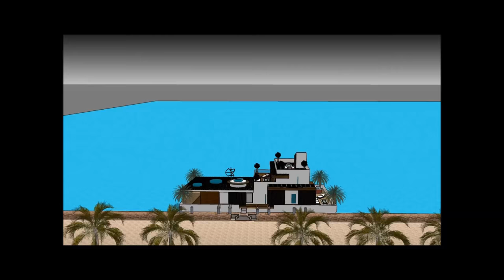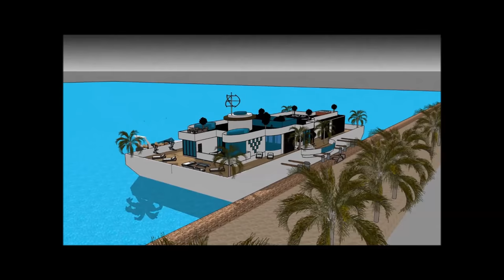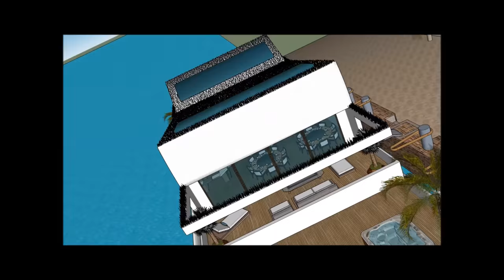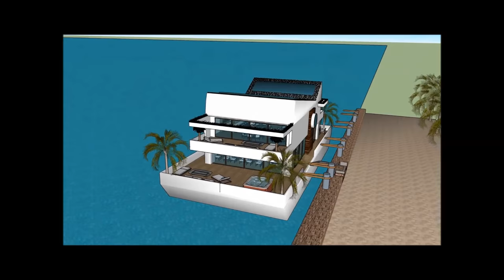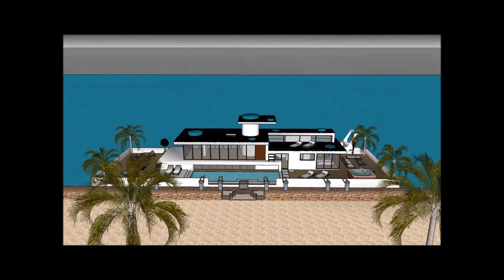Greatest houseboat living in SCOTLAND Glasgow on the sea water view of the bay – best houseboats man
The Greatest houseboat living in SCOTLAND Glasgow on the sea water view of the bay – best houseboats man is made to sustain quality of life:

The Greatest houseboat living in SCOTLAND Glasgow on the sea water view of the bay – best houseboats man includes an Extravagant Barge Design ready for the extravagant user to rent the barge Houseboat

The Greatest houseboat living in SCOTLAND Glasgow on the sea water view of the bay – best houseboats man has three level plans with basement underneath it, which consist all the facilities needed for the renter. The Houseboat Barge has a unique modern contemporary design with unique architectural features. It has its own lounge area with gorgeous view of the bay.

Edinburgh Aberdeen Buckhaven Dundee Dunoon  Glasgow Gourock Inverness Kirkwall Lerwick Mallaig Oban Perth, Scotland Rosyth Stornoway Thurso Troon Ullapool Dornoch, Sutherland Beaumaris, Anglesey Tenby, Pembrokeshire The Witterings, West Sussex Berwick-upon-Tweed Port of Tyne - South Shields Sunderland Hartlepool Teesport – Middlesbrough Redcar Whitby Scarborough Bridlington Kingston-upon-Hull Immingham Dock, Port of Immingham, ABP Grimsby Goole Boston Port of King's Lynn - King's Lynn docks, Norfolk